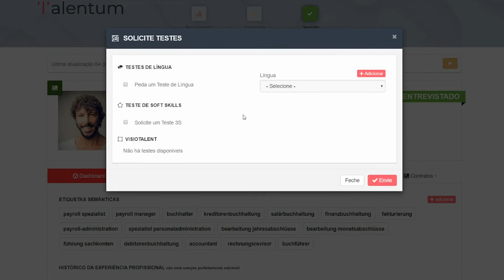Talentum | Teste de hard skills e soft skills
Talentum inclui um sistema de teste de habilidades pessoais; São avaliações “personalizadas” (provas de trabalho), que consistem em 46 perguntas, com duração total de 15 minutos; Dependendo das respostas recebidas, a plataforma pode retornar um perfil psicológico dos candidatos, por meio de um gráfico de barras e um diagrama de aranha.

Graças à integração com o ExaminLab, também está disponível uma plataforma on-line para testes adaptativos de habilidades difíceis, testes de idiomas, linguagens de contabilidade e programação.